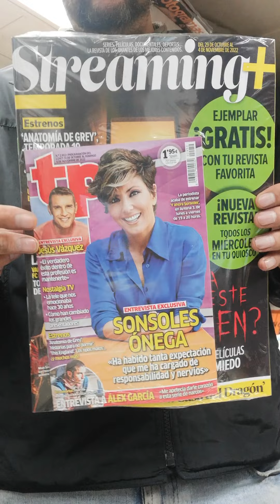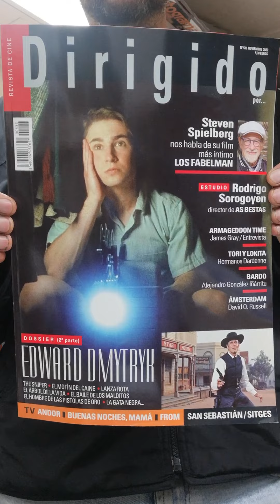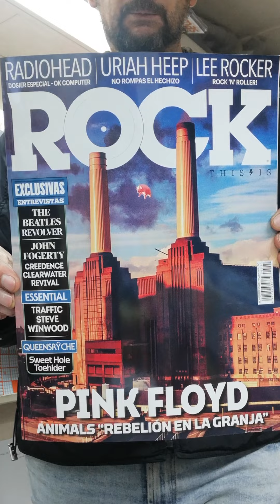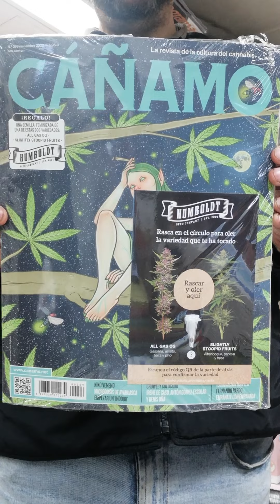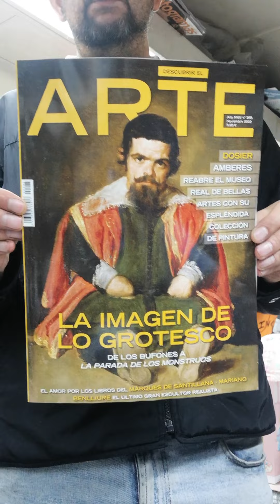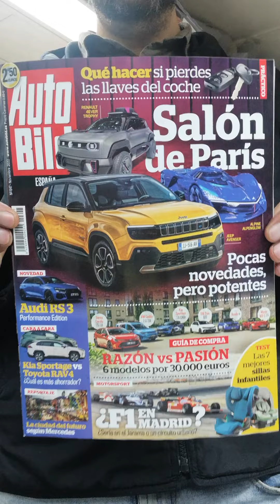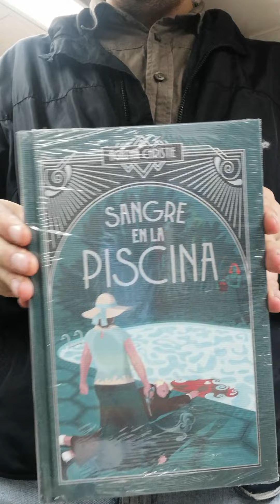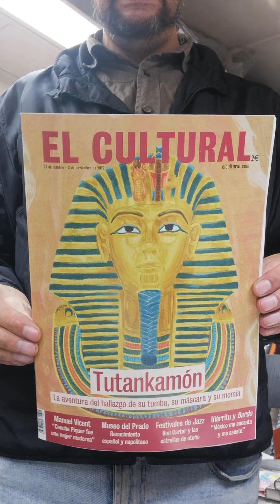REVISTAS DE CINE, ECONOMÍA, COCHES ETC.. muchasrevistas mensuales cine infantiles...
Buenos días amigos, hoy viernes me han llegado un buen caudal de revistas y por ello el vídeo es un poquito más largo que de costumbre... revistas de CINE infantiles motor coleccionables muñequitas arte muchísimas..creo que el vídeo de hoy vale la pena... échale un ojito y me cuentas...BUEN FIN DE SEMANA GENTE BONITA, gracias siempre por estar ahí y hacedme compañía con vuestro café de la mañana o vuestro fabuloso tiempo después del trabajo. Un placer!!!